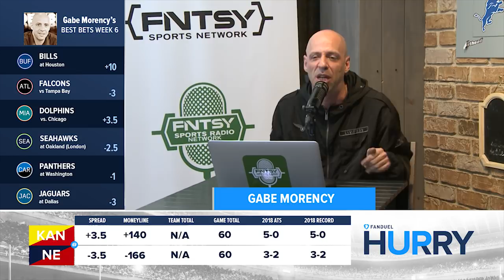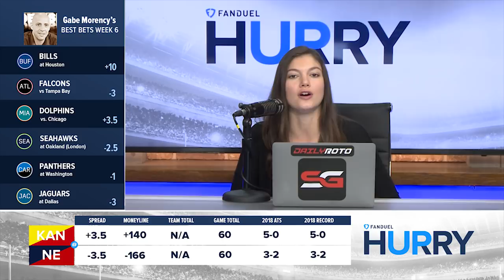FanDuel Hurry Up: Chiefs vs. Patriots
Andy Reid has covered 9 straight regular season games. Does he make it 10 straight today?

Maria and Gabe discuss on FanDuel Hurry Up.